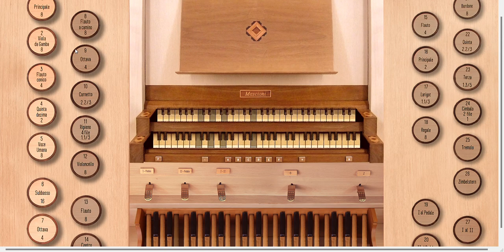Vós sois o Caminho, a Verdade e a Vida (Comunhão - Finados) | Órgão Giubiasco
Vós sois o Caminho, a Verdade e a Vida
o Pão da alegria descido do Céu